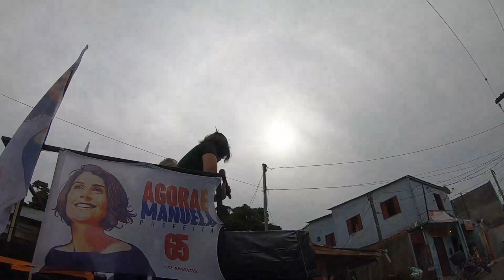Panfletagem na Hípica e Bom Jesus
Nos bairros, nas casas, nos carros: nosso 65 está em todos os lugares ❤️ Quer ter nosso material também? Passa no Comitê, rua José do Patrocínio, 721, ou manda mensagem pra gente passar na sua rua :) Hoje, compartilhamos nossos panfletos e adesivos com o pessoal da Hípica e Bom Jesus!